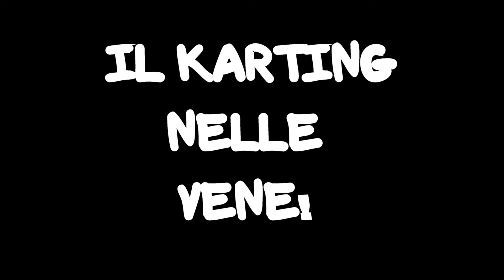HO FATTO IL POSSIBILE! - RACE 1 CREMONA CIRCUIT ~ EP. 2/2019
Dopo una qualifica che ha lasciato a desiderare ed una partenza di m... godetevi il recupero e... il colpo di scena!